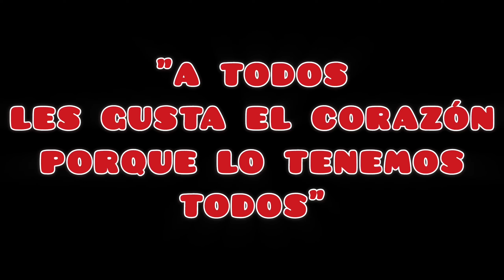Spanish ex SMURF blue village PITUFOS fuera JÚZCAR, Ronda Málaga Aldea Azul Spain 24 noviembre 2024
La película Los Pitufos se estrenó mundialmente el 16 de junio de 2011, en Júzcar, un pueblo de la provincia de Málaga. Para celebrar el lanzamiento de la película, los habitantes pintaron el pueblo entero de azul, incluyendo la iglesia, el cementerio y el Ayuntamiento.

Doce pintores locales usaron 4.000 litros de azul para transformar Júzcar en el primer pueblo Pitufo del mundo. A pesar de que Sony se comprometió a devolver al pueblo a su aspecto anterior, seis meses después del estreno, los residentes votaron para mantener el color, puesto que habían recibido la visita de más de 80.000 turistas

El mejor año turístico fue 2013, cuando visitaron Júzcar 59.815 personas, coincidiendo con la promoción mundial de la segunda parte de la película de animación de Los Pitufos.

Situado en el Alto Valle del Genal, a unas dos horas en coche de Málaga capital, Júzcar, con sus apenas 250 habitantes, recibió unos 47.000 visitantes en 2022

La mayoría de visitantes nacionales que llegan a Júzcar son andaluces, madrileños, catalanes y vascos, mientras que los extranjeros proceden, principalmente, de Turquía, Eslovaquia, Portugal, Francia, Bélgica y el Reino Unido.

Desde el 30 de enero Júzcar ya no puede llamarse 'pueblo pitufo' por cuestiones de derechos de autor ni tener a los Pitufos en sus calles, así que ahora se promociona turísticamente como la 'Aldea Azul' (blue village) y, más allá de la peculiaridad de su color, lo que quiere es ser también un referente para los amantes de la naturaleza y el turismo rural.

Júzcar (Spanish pronunciation: [ˈxuθkaɾ]) is a village and municipality in the province of Málaga, part of the autonomous community of Andalusia in southern Spain. It is situated in the east of province in the Valle del Genal. The municipality is situated approximately 22 kilometres from Ronda and 113 from the provincial capital of Málaga. It belongs to the comarca of Serranía de Ronda.

The village had been one of the White Villages of Andalusia, with buildings traditionally whitewashed. In spring 2011, buildings in the village (including the church) were painted blue by Sony España to celebrate the premiere of the Smurfs movie. Approximately 4,000 litres (880 imp gal; 1,100 US gal) of paint were used. While the original agreement with Sony España included painting the village white after its promotional ended, in December 2011 the village residents voted to continue as blue after an estimated 95,000 tourists visited the village in the six months following the blue paint job, while the village had previously seen about 9,000 tourists annually.

Since 30 January 2024 due to copyright issues all the Smurfs have been removed from the village and the town is now officially called "La Aldea Azul" ("The blue Village") instead.

One of the highlights of the region surrounding Júzcar is the "Bosque de Cobre" or "Copper Forest". This picturesque area, located along the road connecting Júzcar with Pujerra and Igualeja, offers stunning panoramic views, especially during autumn when the chestnut trees turn a vibrant copper color (watch my next video for that😍🍁🍂).